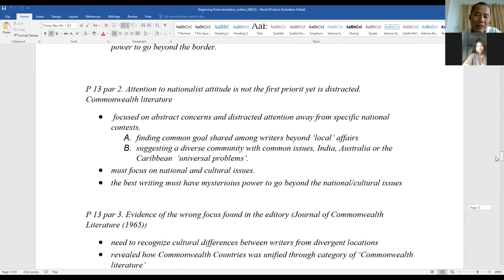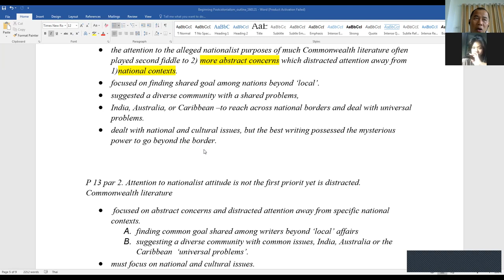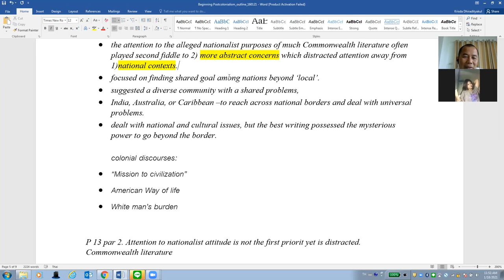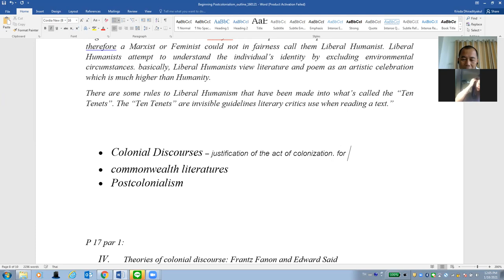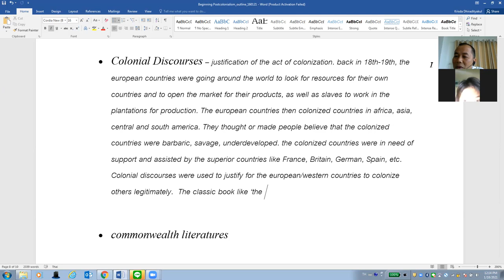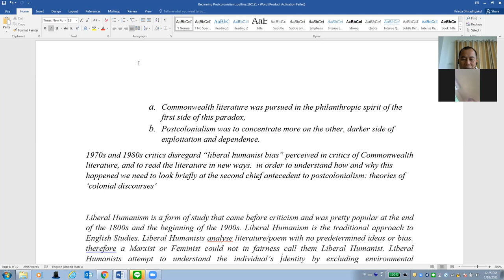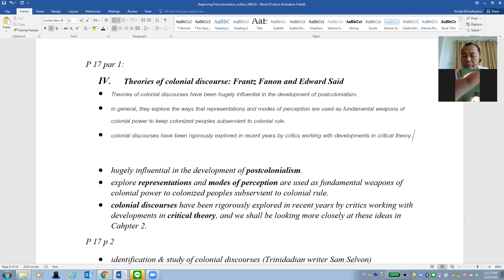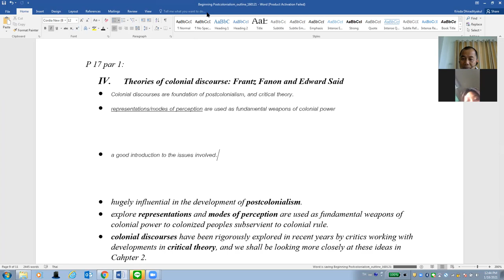John Mcleod: Postcolonialism P 15-17